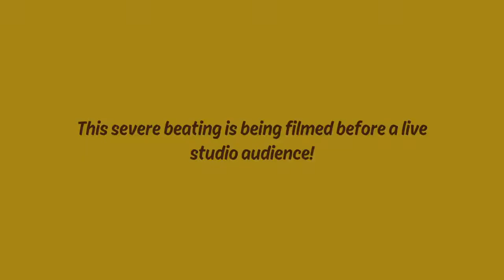Ben 10 - 6 Best Kids Game Ever - PS4 - PS5